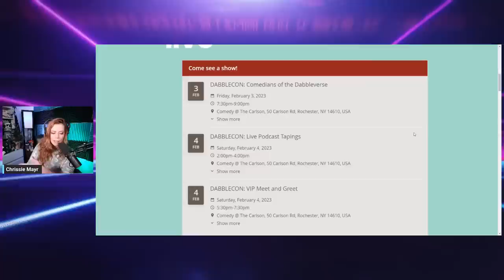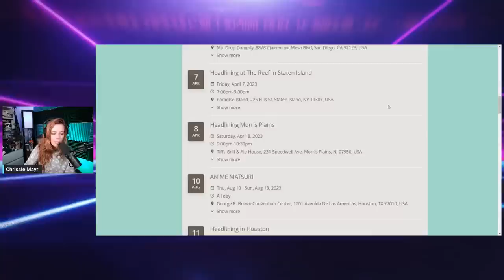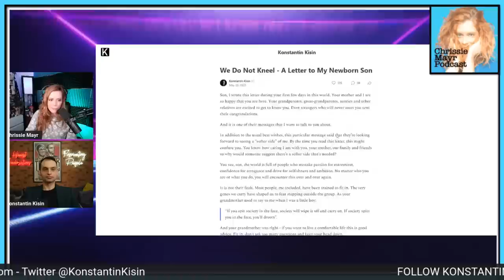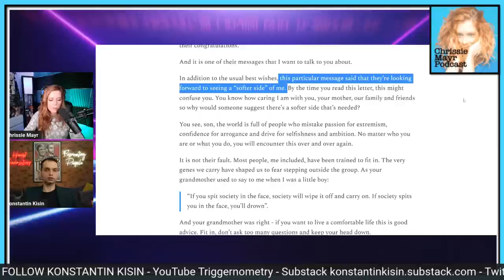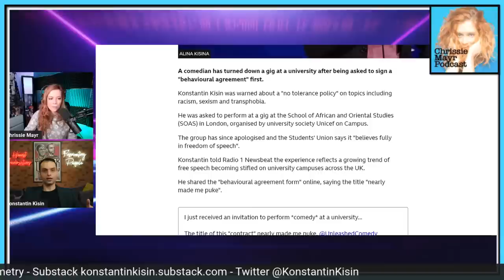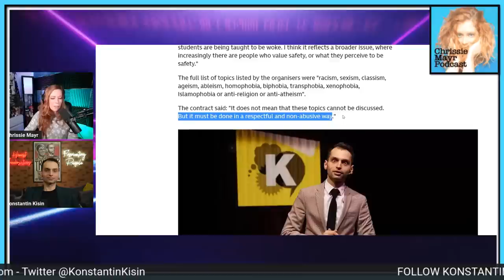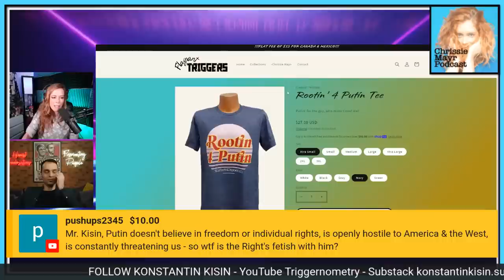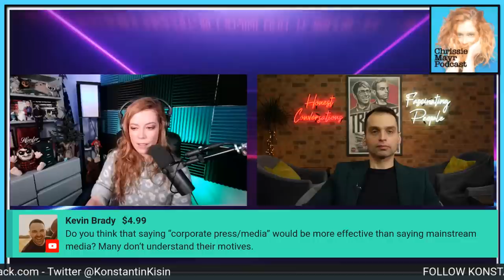LIVE Chrissie Mayr Podcast with Konstantin Kisin! Cancel Culture! Woke Leftists! Comedy Industry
LIVE Chrissie Mayr Podcast with Konstantin Kisin!
Cancel Culture! Woke Leftists! Comedy Industry and carving out your own path